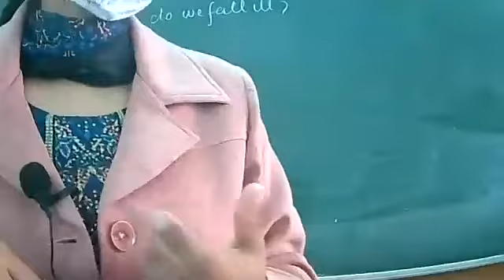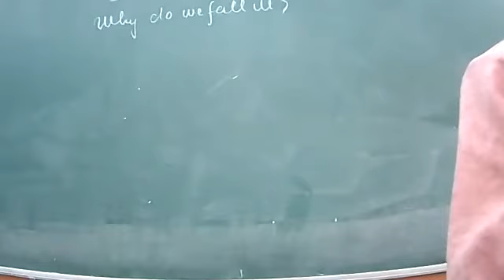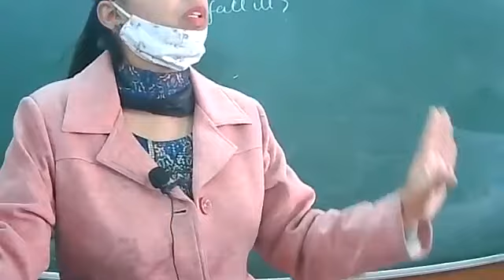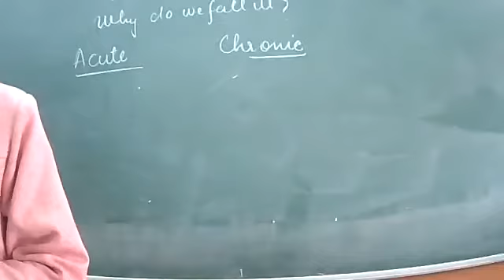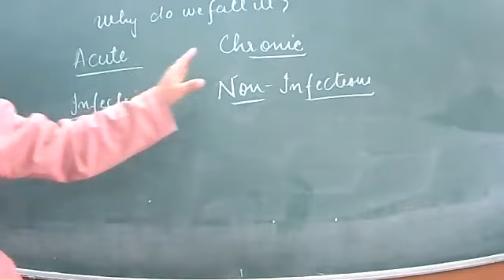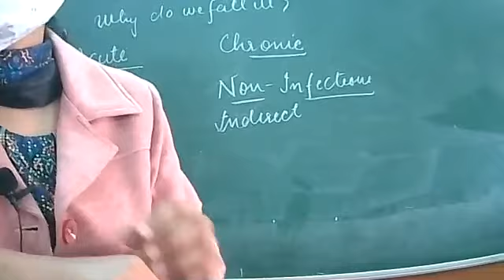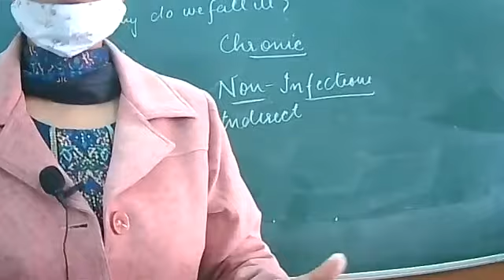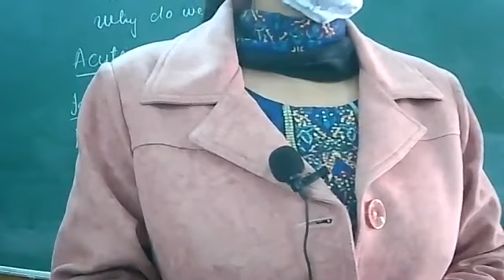10.1.21 9 REVISION BIOLOGY